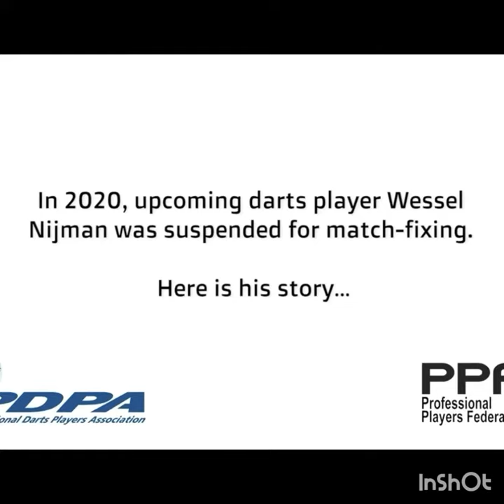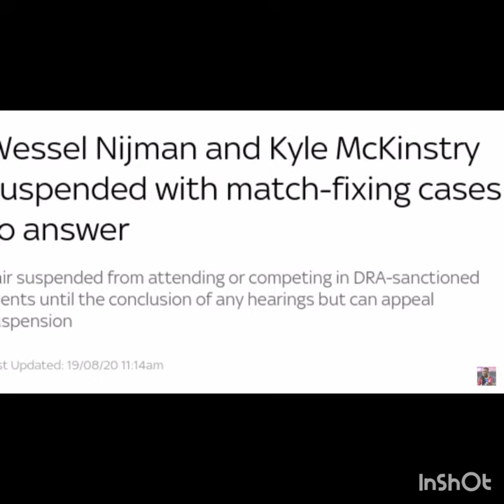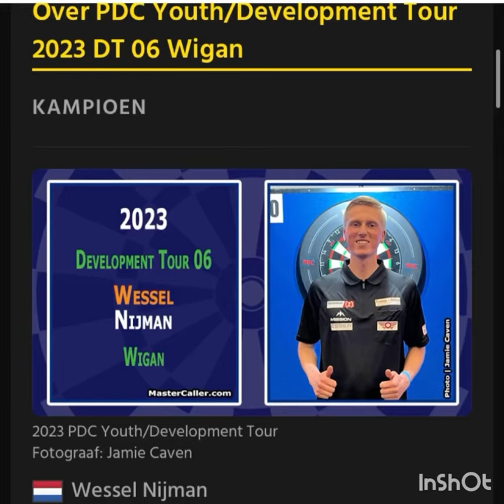Wessel Nijman the greatest darts comeback!!!